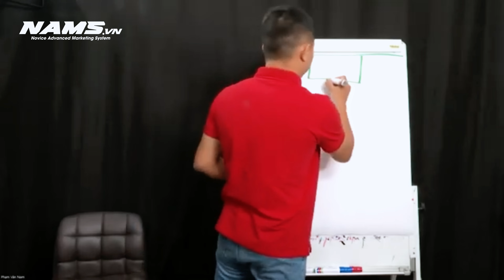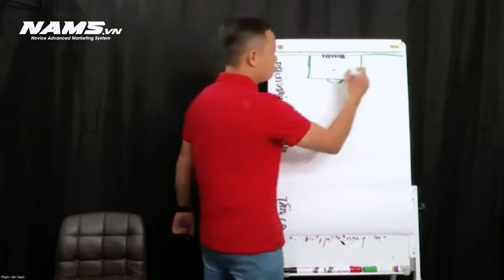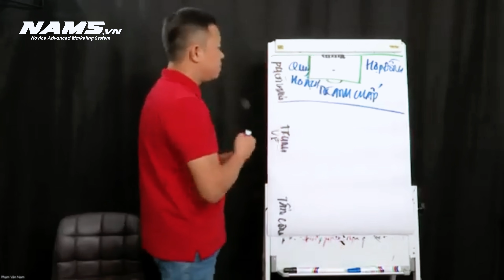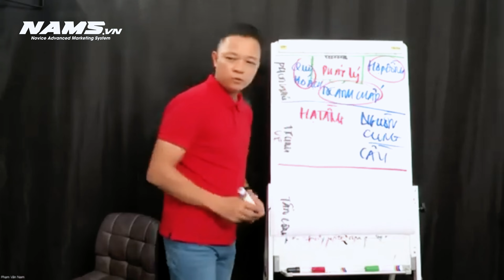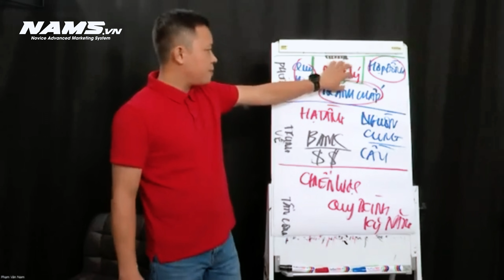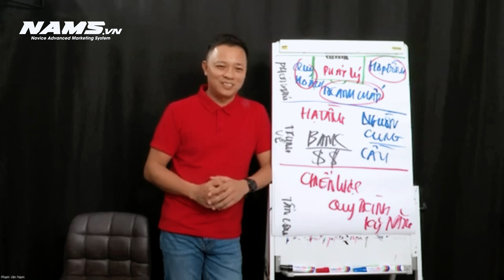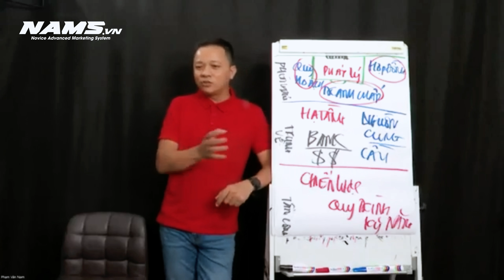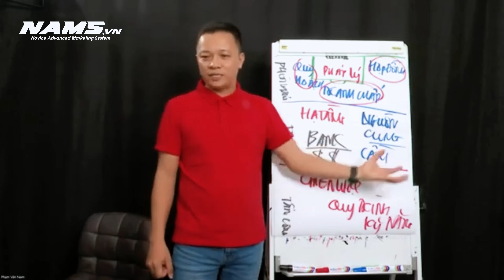Trận đấu đầu tư bất động sản cách bày binh bố trận hiệu quả I Phạm Văn Nam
Trận đấu đầu tư bất động sản cách bày binh bố trận hiệu quả
Đây là một trích đoạn trong chương trình chia sẻ về kinh doanh bất động sản của Nam.
Với một tư duy đầu tư bất động sản giống như một trận đấu bóng, Chúng ta cần những nguồn lực nào vào hậu vệ, trung vệ, và tiền đạo. Cùng xem và để lại quan điểm của bạn nhé !
Tham gia khóa học bậc thầy đầu tư bất động sản
Đăng kí mua bộ sách bậc thầy đầu tư bất động sản: Tác Giả Phạm Văn Nam
Kết nối với PHẠM VĂN NAM

Điểm tin, bài viết, video nhằm phục vụ mục đích giáo dục, educational Purpose cho các đọc giả, nhà đầu tư, đọc sách của Phạm Văn Nam. Nó không nhằm ý định khuyến nghị mua, hay bán, các tài sản, tài chính khác nhau ( Chứng khoán, Bất động sản, Crypto, Vàng…). Các bạn có thể tham khảo quan điểm của tác giả và bạn tự hành động,tự chịu trách nhiệm với các hoạt động mua bán của chính mình ( lời hay lỗ)